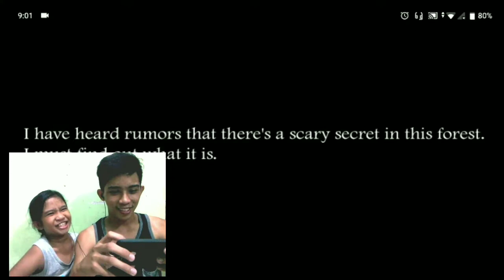VLOG#01 SLENDRINA CHALLENGE!!! | TRY NOT TO LAUGH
hahaha   grabe tong laro nato.

 hahah wala ako masabi.